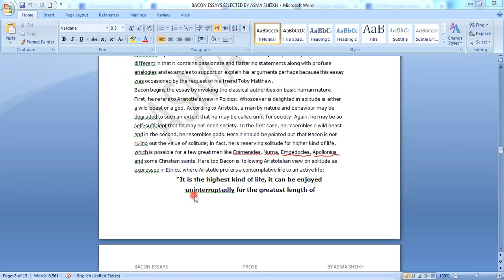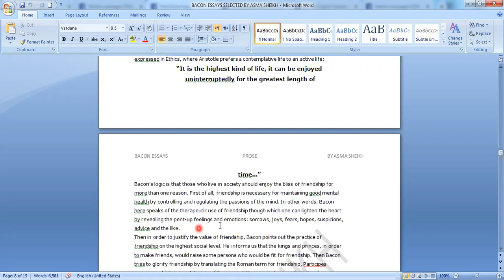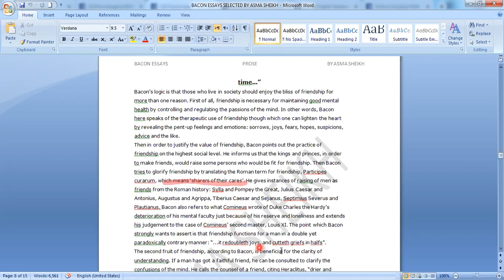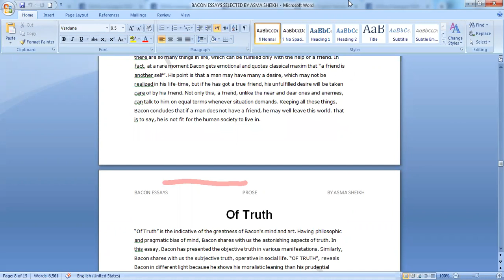OF FRINDSHIP BACON ESSAYS PART 2 URDU HINDI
Francis Bacon begins “Of Friendship” with an anthropological statement of Aristotle i.e
“Whatsoever is delighted in solitude, is either a wild beast or a god.”

Please

My group

MY YOU_TUBE_CHANNEL